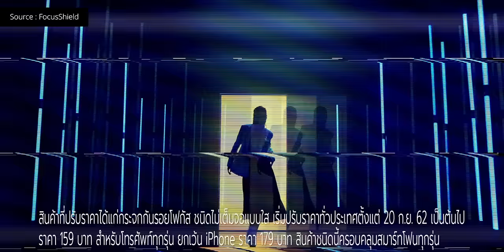6 ขั้นตอนการติดฟิล์มกระจกกันรอย iPhone และมือถือรุ่นอื่นยังไงไม่ให้พลาด ปี 2020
6 ขั้นตอนการติดฟิล์มกระจกกันรอย iPhone และมือถือรุ่นอื่นยังไงไม่ให้พลาด ปี 2020
⁉️ เตรียมสถานที่และอุปกรณ์
- สถานที่ต้องสะอาด
- หาโคมไฟอ่านหนังสือมาเปิดไฟเพื่อให้เห็นเม็ดฝุ่นจะได้กำจัดได้ง่ายขึ้น

1. ลอกฟิล์มกันรอยหรือฟิล์มกระจกกันรอยเก่าออก 0:48
2. ทำความสะอาดด้วยทิชชู่เปียก 0:53
3. เช็ดให้แห้งด้วยผ้าไมโครไฟเบอร์ 1:18
4. กำจัดฝุ่นด้วยสติกเกอร์ 1:24
5. วาง เล็ง ติด ไล่ฟอง 1:59
6. เช็คผลงานพร้อมเก็บรายละเอียด 3:29

ในขั้นตอนและเทคนิคทั้งหมดที่บอกไปรับรองได้ว่าจะช่วยให้คุณติดฟิล์มกระจกหรือฟิล์มกันรอยแบบทั่วไปให้กับ iPhone, iPad, Smartphone Android และมือถือรุ่นอื่น ๆ ได้อย่างง่ายดาย ทำได้ที่บ้านของเราเลย
หากอยากได้ฟิล์มกระจกไปติดตั้งใช้งาน แนะนำรุ่นล่าสุด FOCUS ANTI-SHOCK GLASS รุ่นใหม่ ฟิล์มกระจกกันกระแทกที่แข็งแรง ทนทาน ไม่แตกง่าย